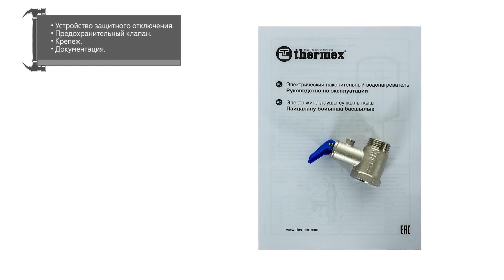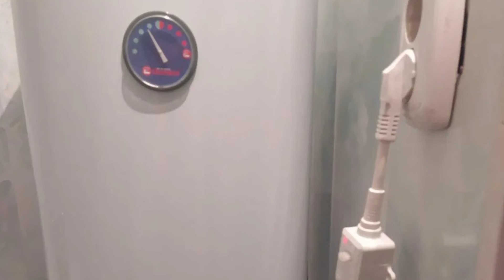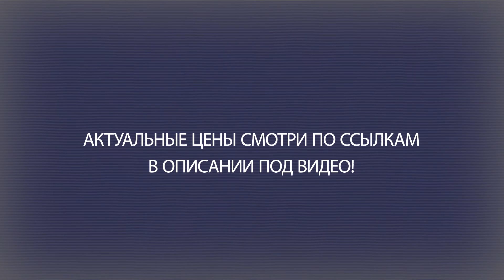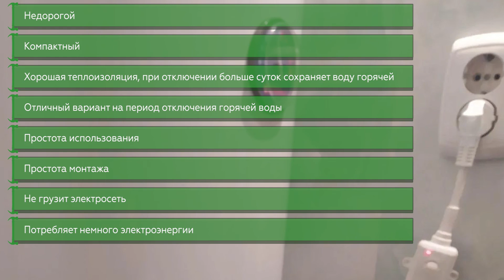Электрический водонагреватель Thermex ES 50 L